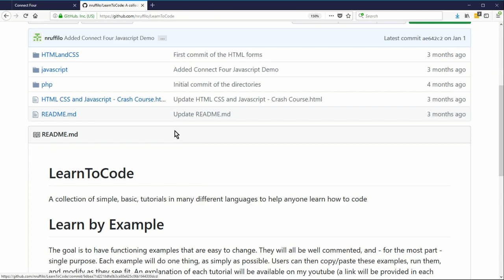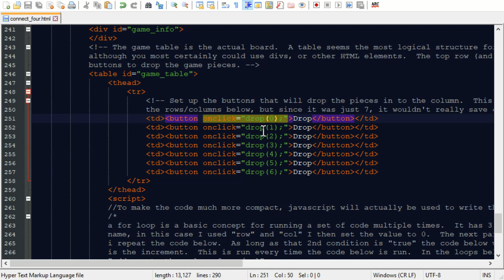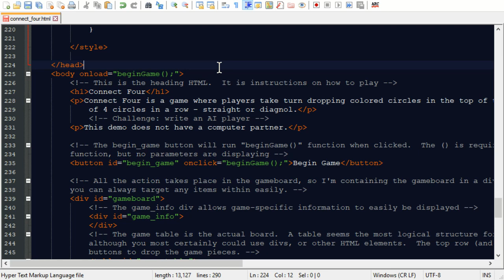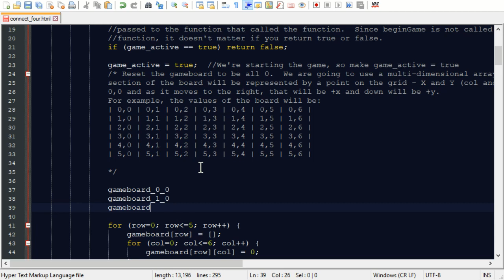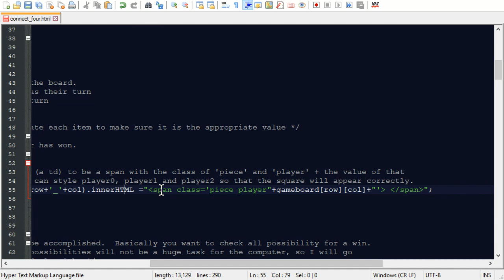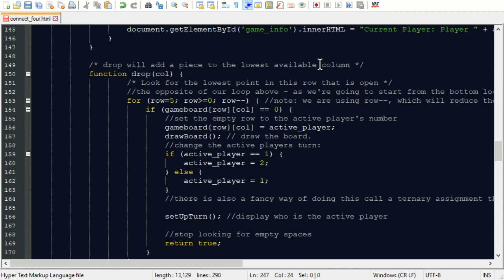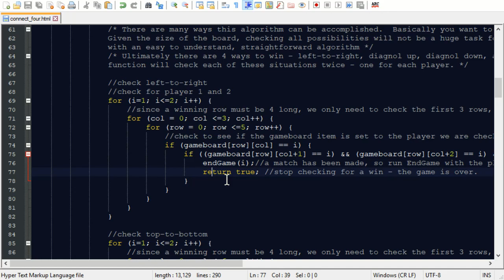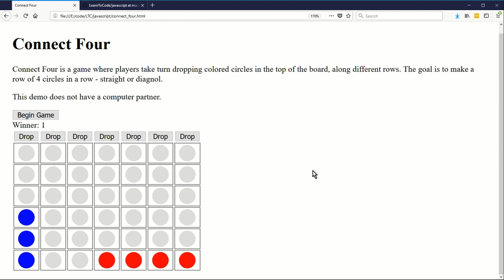Learn to Code the game Connect Four in Javascript, HTML and CSS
Learn the basics of HTML and CSS with a live-example you can download and play with - creating a custom greeting card.